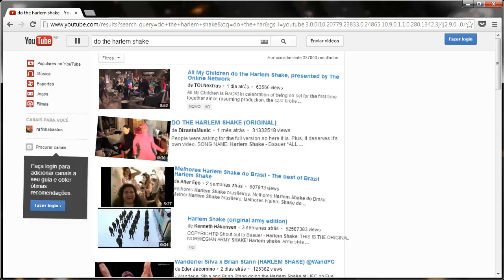Youtube Do The Harlem Shake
Youtube Tribute to Harlem Shake Viral Videos
Youtube Homenagea os Vídeos Virais Harlem Shake